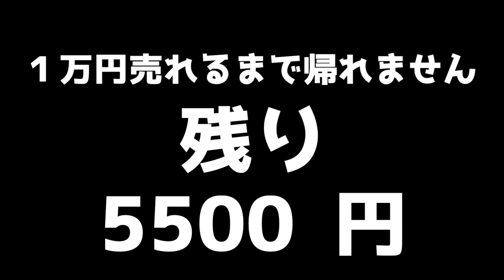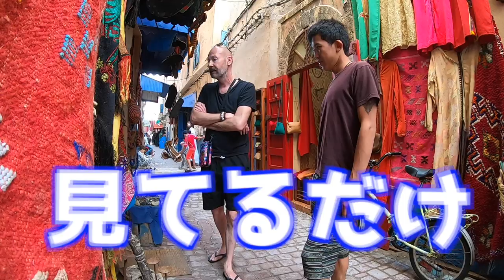貧困国で１万円稼ぐまで帰れまてんやったらとんでもない結果に....In モロッコ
今回はモロッコ フライト前日最後にお世話になった近所の人達の為にボランティアしてみました！外国人友達のモモの店で1万売れるまで帰れません！